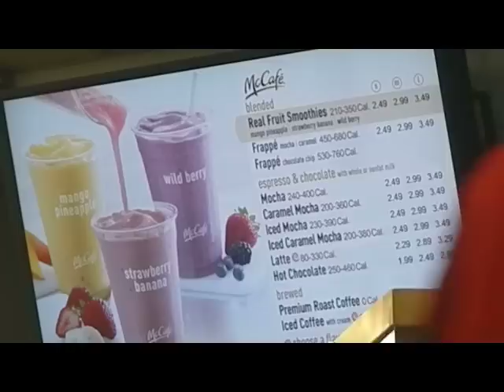skate to downtown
over 200 blocks